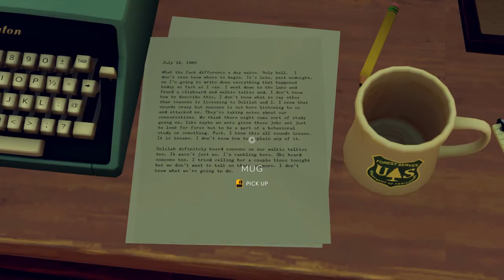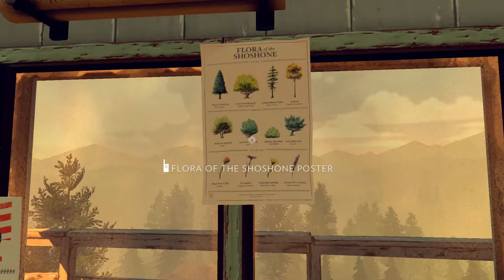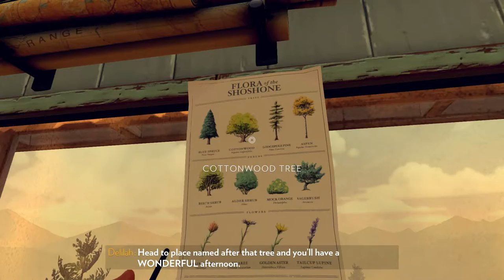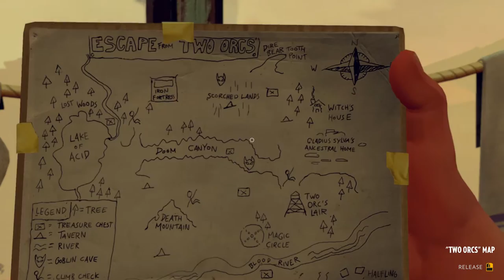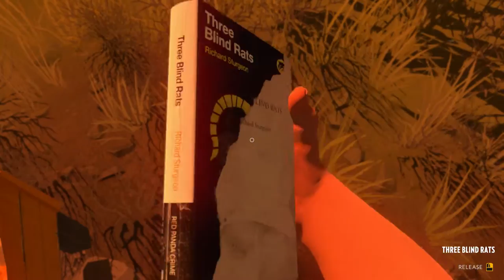Let's Play Firewatch [PC/Blind/1080P/60FPS] Part 15 - Day 77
Let's Play Firewatch Part 15

We head back to our tower with the book Ten to One in hand, but an event changes our plans.

Goals in this episode:
Return to Wapiti Meadow
Examine flora poster
Go to Cottonwood Creek
Break into Wapiti Meadow